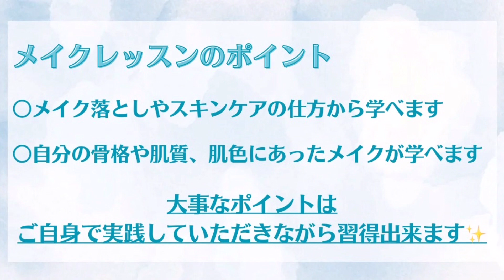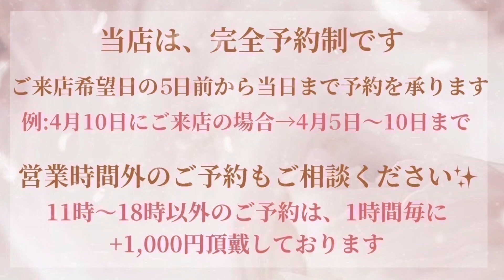【Hair Make Salon M's】2024年版〜メイクレッスンのご案内〜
M's hair&make-up | エムズヘアメイクアップです

今回は、Hair Make Salon M'sのメイクレッスンについてのご案内です✨

メイク初心者さん、自分に合うメイクを知りたい！
そんなお客様方に人気のメイクレッスン💄
90分みっちり、スキンケア〜フルメイクの工程を
お客様のお悩みや改善策をアドバイスしながら、進めさせていただくメニューです✨

自分のメイクにいまいちしっくりきていない方、
是非、プロのヘアメイクによるレッスンを受けてみてはいかがでしょうか💡
新たな発見や知識が身に付きます✨

動画で使用した商品はこちら🔻楽天ROOM

✨Special Thanks✨
動画撮影&編集▶️たくみさん

✅JR高田馬場駅から徒歩2分✨
✅完全予約制の隠れ家ヘアメイクサロン